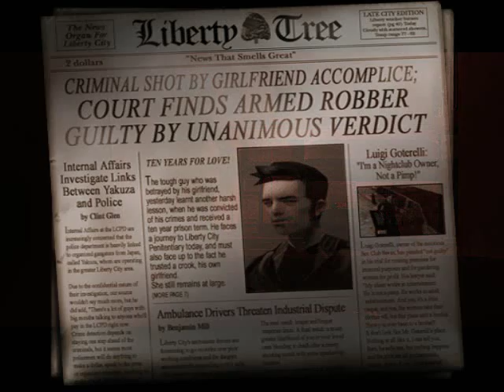Grand Theft Auto 3 Gameplay Part 1 (PC)